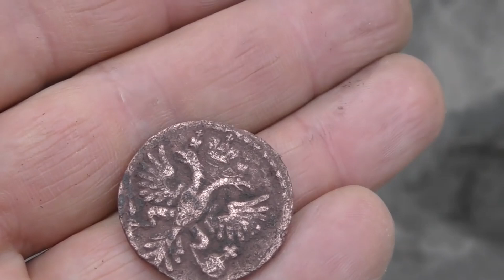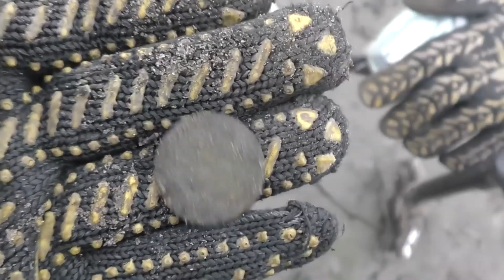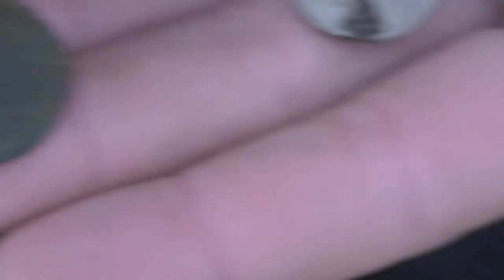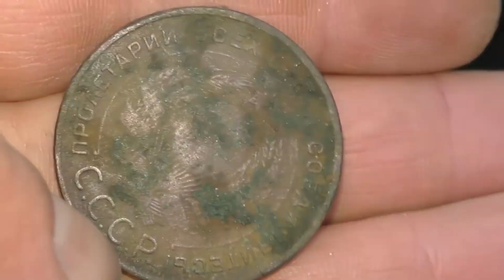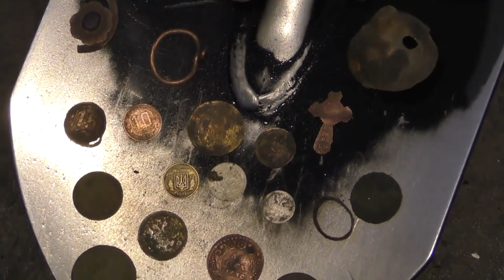AWESOME FINDS on the DEAD SWAMP! TREASURE HUNTING! CrazySeeker!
AWESOME FINDS on the DEAD SWAMP! TREASURE HUNTING!

Follow CrazySeeker on Social Media!

Hi friends! Search by means of the metal detector is interesting to you? Takes search by means of a search magnet in the rivers and old wells? You love search in the abandoned houses where there lived people earlier, and wind walks now. And you have a desire to watch reviews of the prices of finds, directly from an antiques auction. So all this together can be found on one channel, - "Crazy Seeker"! Cheerful and really cool channel!